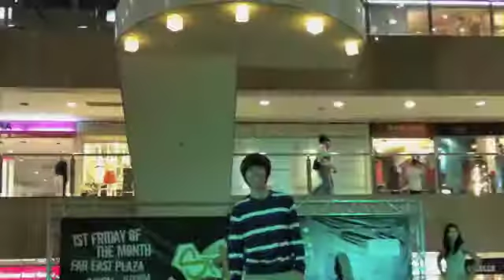CDC Street CLAP! 2012 Fashion Show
It was super fun working with the team from Aux Mediagroup & the 9 young models. Total of 36 outfits.

Choreographed by: Stephanie Loh
Assistant Model: Benjamin Tan